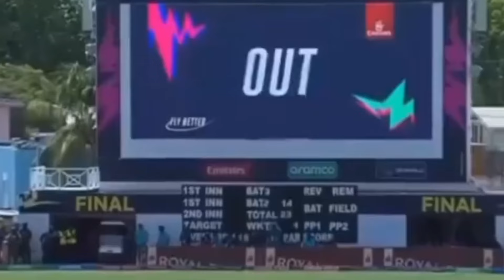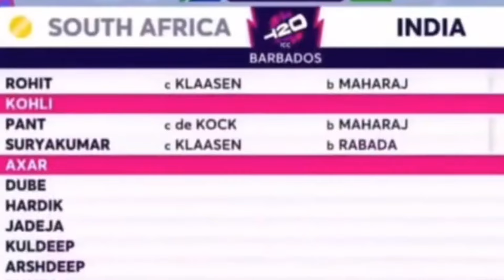Real Winners Of T20 Worldcup 2024 | Final Match Review